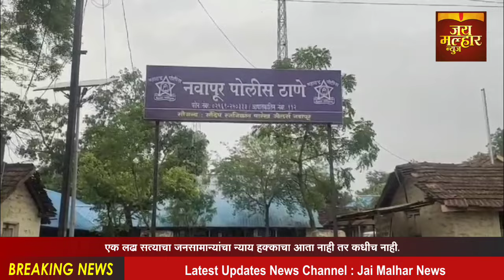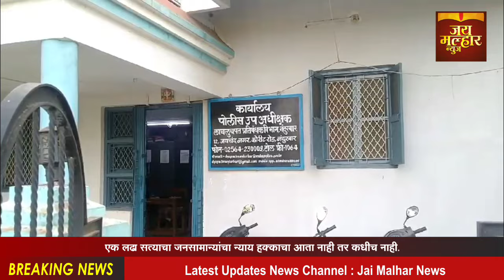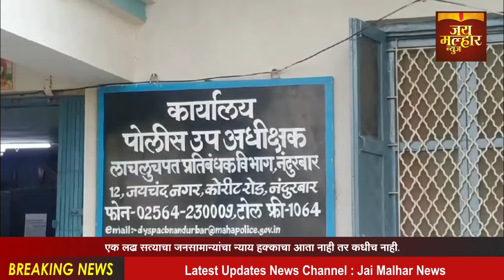शेततळ्याच्या अनुदान देण्यासाठी, 20 हजाररुपयांच्या लाचेची मागणी करणाऱ्या मंडळ अधिकार्याविरोधात गुन्हा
नवापूर तालुक्यातील थुवा यथे मुख्यमंत्री शाश्वत कृषी सिंचन योजनेअंतर्गत, वैयक्तिक शेततळे बांधण्याची मंजुरी मिळालेली असताना, शेततळ्याच्या अनुदानाची रक्कम मिळवून देण्यासाठी, वीस हजार रुपयांच्या लाचेची मागणी करणाऱ्या मंडळ अधिकार्याविरोधात नंदुरबार लाच लुचपत प्रतिबंधक विभागामार्फत नवापूर पोलिसात गुन्हा दाखल. नंदुरबार जिल्ह्यातील नवापूर तालुक्यातील थुवा येथील शेत सर्वे नंबर 95/1 अ या शेतात, मुख्यमंत्री शाश्वत कृषी सिंचन योजना अंतर्गत वैयक्तिक शेततळे बांधण्याची मंजुरी मिळालेली असताना, सदर शेततळ्याच्या अनुदानाची रक्कम मिळवून देण्यासाठी, नवापूर तालुका कृषी कार्यालयातील मंडळ अधिकारी सागर अहिरे यांनी, संबंधित लाभार्थ्याकडून त्याच्या वैयक्तिक लाभासाठी 25 हजार रुपयाच्या लाचेची मागणी करून, तडजोडी अंती 20 हजार रुपयाची मागणी मंजूर केल्याने, नवापूर पोलीस ठाण्यात आरोपी मंडळ अधिकारी विरोधात  प्रतिबंधक विभागातर्फे गुन्हा दाखल करण्यात आला आहे, याबाबत सविस्तर वृत्त असे की, नंदुरबार जिल्ह्यातील नवापूर तालुक्यातील थुवा येथील लाभार्थ्याला मुख्यमंत्री शाश्वत कृषी सिंचन योजना अंतर्गत, वैयक्तिक शेततळे पाण्याची मंजुरी शासनाकडून मिळाली होती, सदर शेततळ्याच्या अनुदानाची रक्कम ही मिळवून देण्यासाठी, नवापूर तालुका कृषी कार्यालयातील मंडळ अधिकारी सागर अहिरे यांनी आपल्या वैयक्तिक लाभासाठी, सदर लाभार्थ्याकडून 25 हजार रुपयांच्या लाचेची मागणी केली, तर तडजोडी अंति 20 हजार रुपये लाचेची मागणी केल्याने, या संदर्भात सदर लाभार्थ्यांनी लाचलुचपत प्रतिबंधक विभाग नंदुरबार यांच्याकडे तक्रार दाखल करत, सदर तक्रारीची दखल घेऊन नंदुरबार लाच लुचपत प्रतिबंधक विभागाचे पोलीस उपाधीक्षक राकेश चौधरी यांच्या नेतृत्वाखाली पोलीस निरीक्षक समाधान वाघ, पोलीस हवालदार विजय ठाकरे, विलास पाटील, पोलीस नाईक, देवराम गावित, पोलीस नाईक, हेमंतकुमार महाले, सुभाष पावरा यांनी सदर लाचखोर मंडळ अधिकाऱ्यास अटक केले असून, नवापूर पोलीस ठाण्यात सदर मंडळ अधिकाऱ्या विरोधात गुन्हा दाखल करण्यात आला आहे, सदरची कारवाई नाशिक परिक्षेत्राचे लाच लुचपत प्रतिबंध विभागाचे पोलीस अधीक्षक श्रीमती शर्मिष्ठा घारगे वालावलकर यांच्या मार्गदर्शनाखाली, अप्पर पोलीस अधीक्षक लाच लुचपत प्रतिबंधक विभाग नाशिक परिक्षेत्र नाशिक माधव रेड्डी, लाच लुचपत प्रतिबंधक विभाग नाशिक कार्यालयाचे पोलीस उपाधीक्षक नरेंद्र पवार वाचक यांच्या मार्गदर्शनाखाली सदरची कारवाई करण्यात आली आहे, यावेळी नंदुरबार लाच लुचपत प्रतिबंधक विभागातर्फे जिल्ह्यातील सर्व नागरिकांना आवाहन करण्यात आले आहे की, त्यांच्याकडे कोणतेही शासकीय अधिकारी कर्मचारी यांनी किंवा त्यांच्या वतीने कोणीही त्यांचे कोणतेही शासकीय काम करून देण्यासाठी, किंवा न करण्यासाठी अथवा ते काम करून दिल्याच्या मोबदल्यात लाचेची मागणी केल्यास, तात्काळ लाच लुचपत प्रतिबंधक विभाग नंदुरबार यांच्याशी संपर्क साधावा.